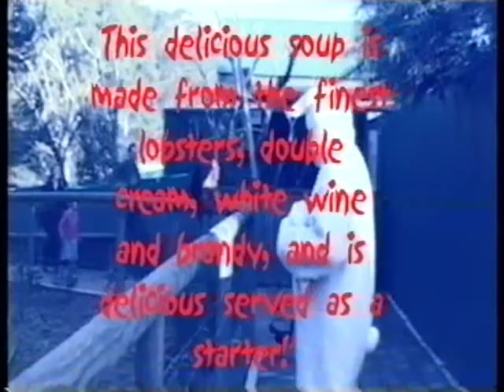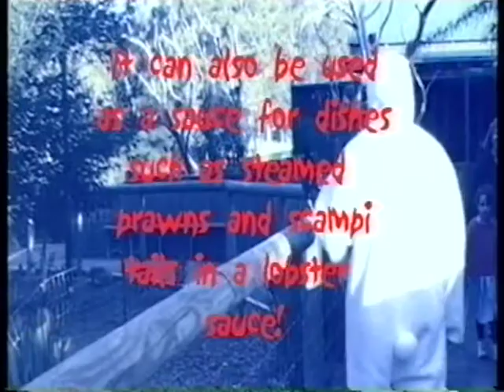Hot Probe Part 2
THE WORST SCIENCE SHOW EVER!

In the year 2002 we made this show for FlyTV- may not have even been played. We also made Double The Fist and Hello Future (as well as the regular FlyTV links for the Saturday morning show). This was all on ABC in Australia.

We wanted to make a science show where we made stuff up. I think you'll agree that most of it is unwatchable. This copy comes from an old VHS I found amongst my thousands of tapes.

Huw Mckinnon features at some point in Part 2. Most of the time it is just the fist boys.

Craig Anderson- Donkey Donut
Doug Bayne- David Wenham
Bryan Moses- Break Snake
Tony Walters- Frosty

Part 2-
Craig was in panda suit when the car hit him and broke the window- he was wearing a climber's helmet under the panda suit but we weren't expecting the window to break. Bryan's reactions as the driver are genuine.

SONG- THERE ARE THREE DIFFERENT TYPES OF ENERGY
"One is Kinetic, One is Potential and the other is Me."
Craig is playing Ralph Moses' organ that he bought off Ralph for $50. Craig claims that he thought it was a freebie- but Ralph can tell you Craig never paid the $50 that was owed.